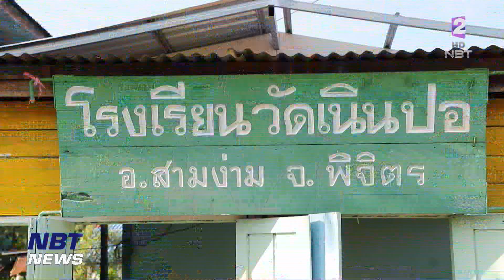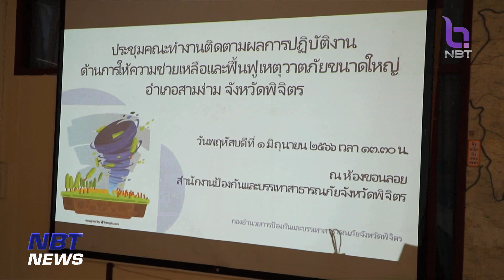จ.พิจิตร Big Cleaning รร.วัดเนินปอ ได้รับความเสียหายจากวาตภัย ข่าวค่ำ วันที่ 2 มิถุนายน 2566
หลังเกิดเหตุวาตภัยในพื้นที่อำเภอสามง่าม จังหวัดพิจิตร ทำให้โรงเรียนวัดเนินปอได้รับความเสียหาย จากเหตุโดมเอนกประสงค์ภายในโรงเรียนถล่มลงมา มีผู้เสียชีวิตและบาดเจ็บจำนวนมาก ทางสำนักงานเขตพื้นที่การศึกษาประถมศึกษาพิจิตร เขต 1  ได้ทำบุญอุทิศส่วนกุศลแก่ผู้ล่วงลับ และร่วมใจทำกิจกรรมจิตอาสา Big Cleaning Day ปรับภูมิทัศน์ในโรงเรียน